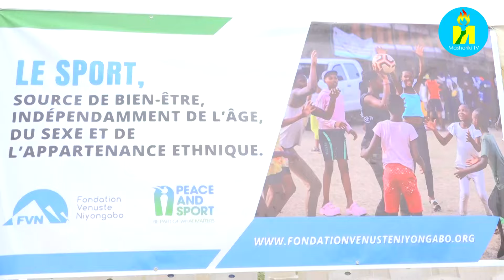Fondation Niyongabo yatunganije inkino zo gushigikira abana mu ntumbero yo gushimira abamufashije.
Burundi: Hatunganijwe inkino zitandukanye ku rwaruka rwo mu gisagara ca Bujumbura ku kibuga ca DonBoscoButerere zikaba zatunganijwe na FondationNiyongabo Venuste. Kubwa Niyongabo Venuste ngo yabikoze yibuka ko nawe vyamufashije kugera aho ageze biciye mu nkino.